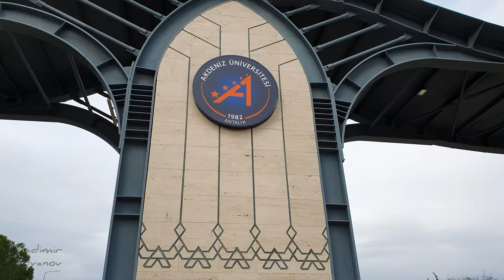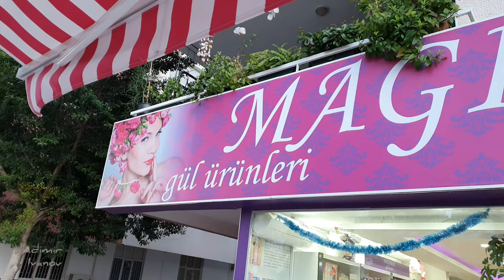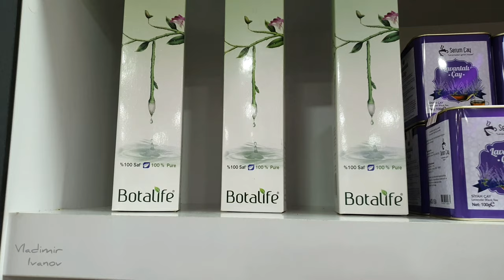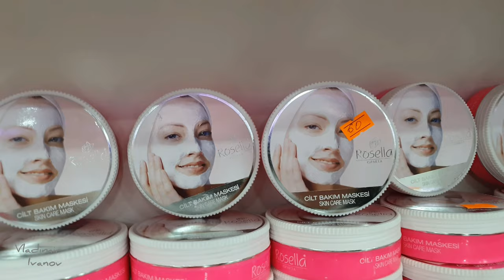Обзор Анталийского университета. Магазин Magic Rose. Горилла на детской площадке))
Здравствуйте,  друзья!)